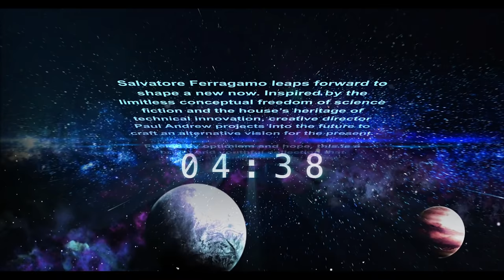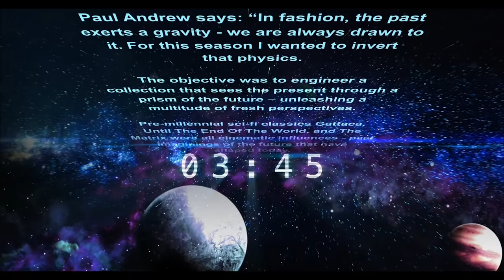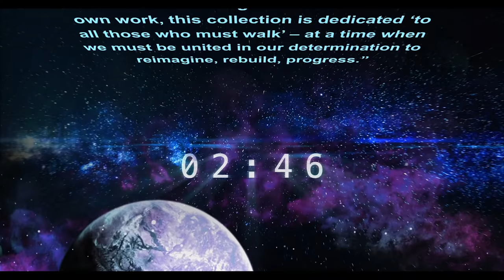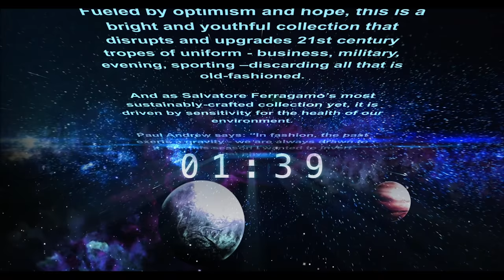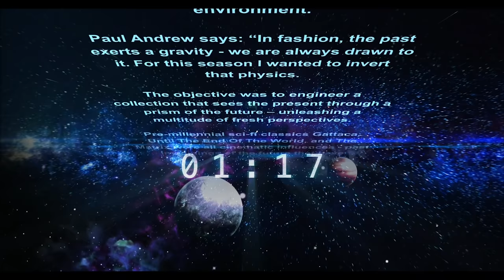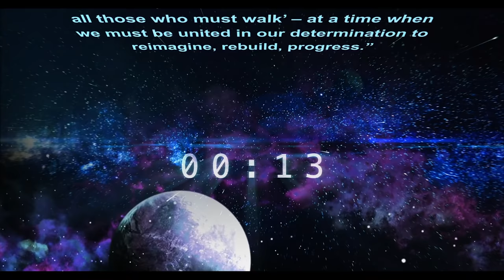Salvatore Ferragamo Winter 2021 Fashion Show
Salvatore Ferragamo leaps forward to shape a new now. Inspired by the limitless conceptual freedom of science fiction and the house’s heritage of technical innovation, creative director Paul Andrew projects into the future to craft an alternative vision for the present.

Paul Andrew says: “In fashion, the past exerts a gravity - we are always drawn to it. For this season I wanted to invert that physics. The objective was to engineer a collection that sees the present through a prism of the future – unleashing a multitude of fresh perspectives. Pre-millennial sci-fi classics Gattaca, Until The End Of The World, and The Matrix were all cinematic influences - past imaginings of the future that have shaped today.